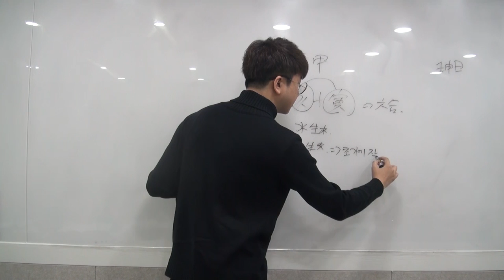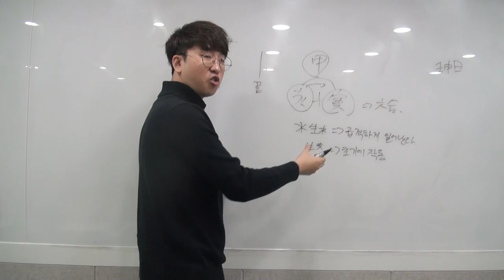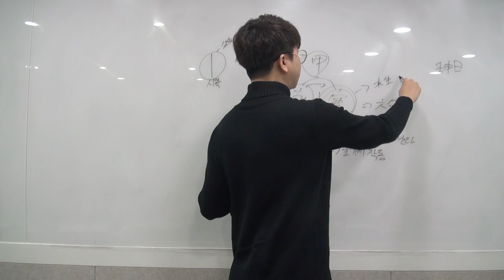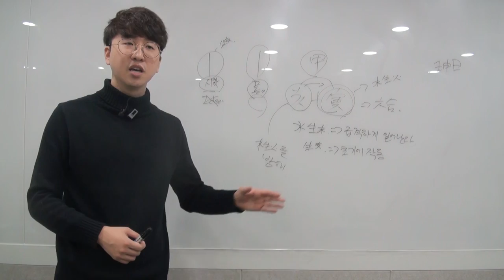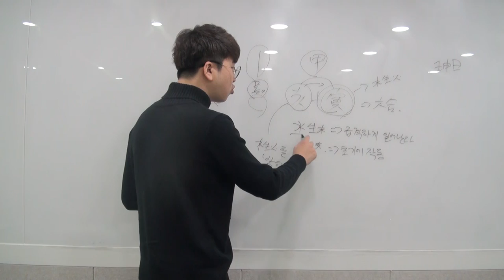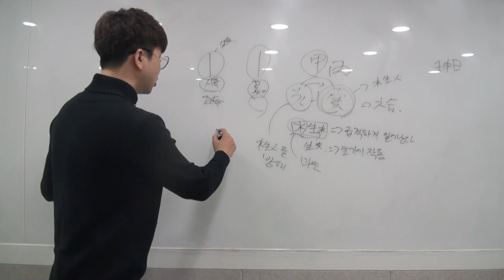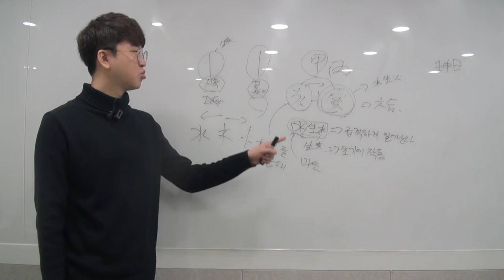인해(寅亥) 육합에 대해서(짧)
4월 5일 강의 中 발췌